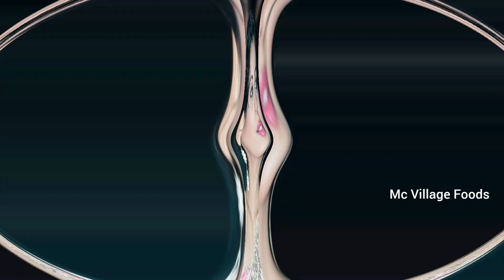Rakul Preet Singh whatsapp status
Rakul Preet Sing WhatsApp Status